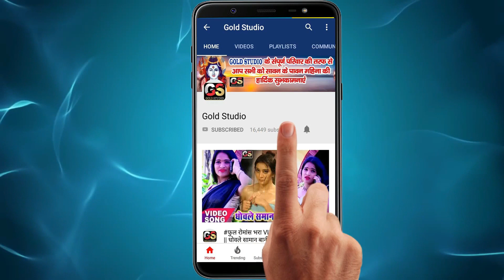HD VIDEO || पलंगे पे पियवा लाथार मारेला Shiv Chandra Sikari /Bhojpuri Video Song 2019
Song : Palange Pe Piyawa Lathar Marela
Singer :Shiv Chandra Sikari
Lyrics :
Video Director : Sawan Gupta
Choreographer :
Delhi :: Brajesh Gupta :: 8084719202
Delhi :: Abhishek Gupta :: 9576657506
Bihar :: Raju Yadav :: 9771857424